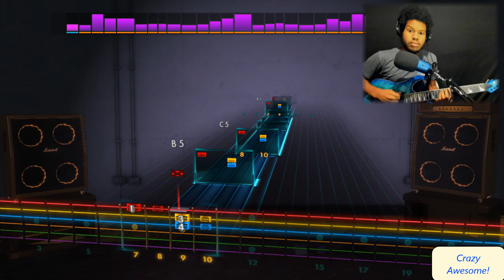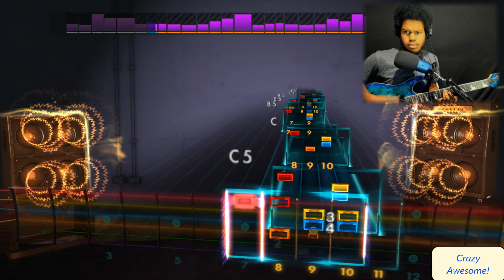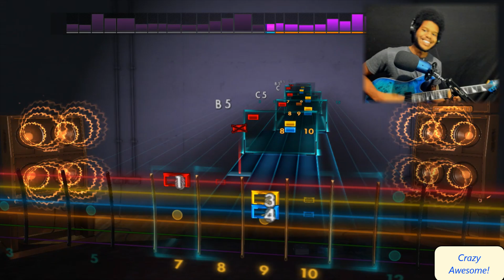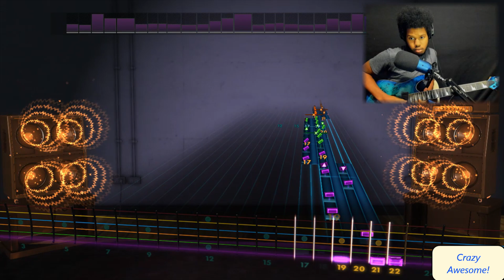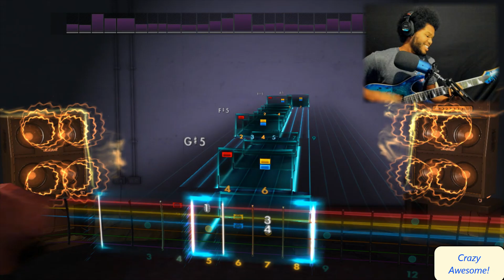THIS LEAD IS CRAZY!!! SUICIDAL TENDENCIES REACTION "Institutionalized" ROCKSMITH GUITAR COVER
READ DESCRIPTION:
(This was supposed to be a double reaction, but Youtube blocked the video (Body Count) globally. Hence why I could only do the guitar cut of this. So sorry South Of Heaven. I will see if I can record the ST version and see if that flies. Thank you so much for the $10 buddy 💙🎸🤘🏾)

THIS IS HILARIOUS! I LOVED THIS. SOUTH OF HEAVEN THANK YOU FOR THE SUPER THANKS!!!